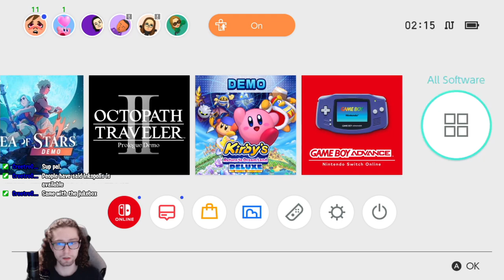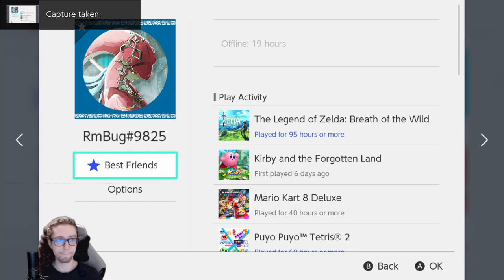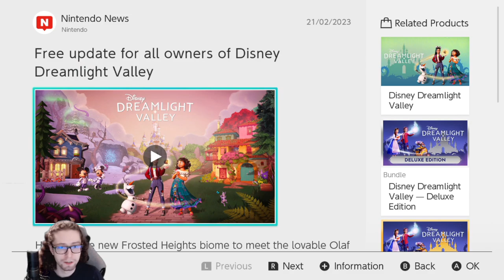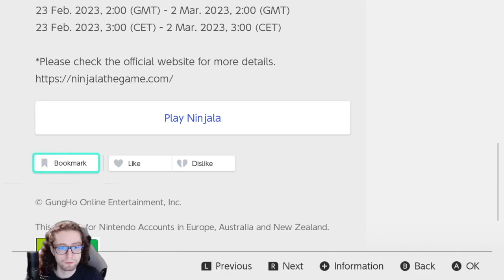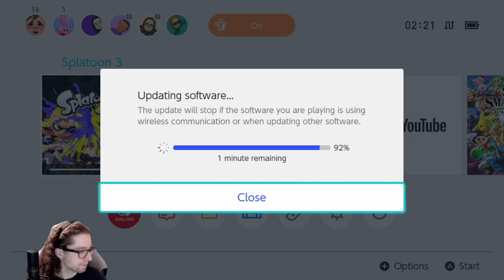SEASON 3 PATCHES